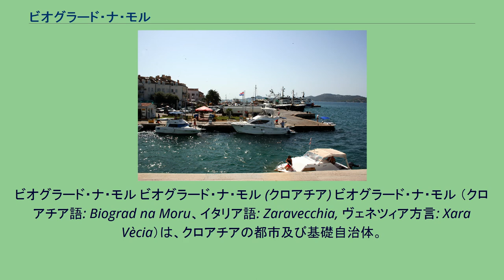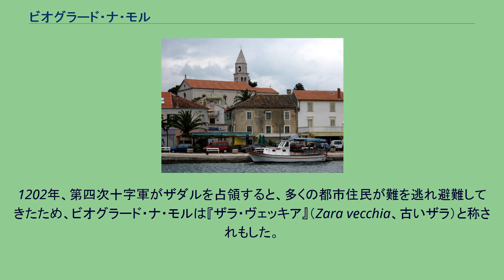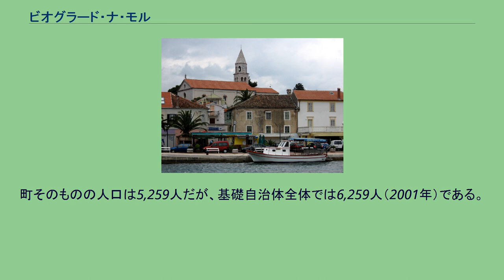ビオグラード・ナ・モル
ビオグラード・ナ・モル ビオグラード・ナ・モル (クロアチア) ビオグラード・ナ・モル （クロアチア語: Biograd na Moru、イタリア語: Zaravecchia, ヴェネツィア方言: Xara Vècia）は、クロアチアの都市及び基礎自治体。
ダルマチア地方にあり、ザダル郡に属する。
2005年時点での人口は6,059人。
アドリア海を挟んでパシュマン島をのぞみ、ザダルとスコシャンからヴォディツェとシベニクへ向かう途上にある。
ビオグラード・ナ・モルは、長い伝統を持つ観光地として知られている。
1920年代にチェコ領から初めての観光客がやってきて、最古のホテルは1935年に建てられた。
ビオグラード・ナ・モルは郡都ザダルから28km南に位置する。
南のソリニ湾と北のボシャネ湾に囲まれた小さな半島にあり、沖にはプラナツ島とスヴェタ・カタリナ島が浮かぶ。
地名は『海に面した白い町』を意味する。
初めて名前が歴史に登場したのは10世紀で、中世のクロアチア王国国王によって建設された。
司教と同様クロアチア王国の首都が置かれ、クロアチア王国を併合したハンガリー王カールマーンは、1102年にこの地で戴冠している。
1202年、第四次十字軍がザダルを占領すると、多くの都市住民が難を逃れ避難してきたため、ビオグラード・ナ・モルは『ザラ・ヴェッキア』（Zara vecchia、古いザラ）と称されもした。
13世紀から14世紀、市は所有権が転々とし、ツェティナ公、ヴラナのテンプル騎士団、ブリビル公、シュビチ公らが領主となった。
1409年にはヴェネツィア共和国が宗主国となり、1797年に共和国が衰退するまで繁栄を続けた。
ヴェネツィア＝オスマン帝国戦争の間、市は1521年と1646年の2度戦場となり、破壊され火を放たれた。
16世紀と17世紀、クロアチアの国民軍がビオグラードで設置され、対トルコ戦に幾度となく巻き込まれた。
クロアチア紛争の際、1991年から1993年にかけ、セルビア軍は広域な爆撃によって相当な被害を与えた。
町そのものの人口は5,259人だが、基礎自治体全体では6,259人（2001年）である。
人口の95%がクロアチア人である。